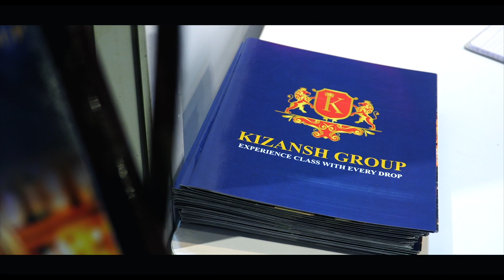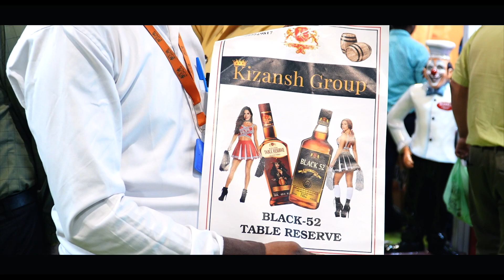Kizansh Group Event Coverage | DelMum Productions